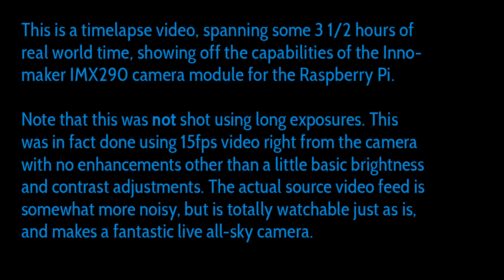Innomaker IMX290 Raspberry Pi Camera Module Night Timelapse Demo 3-6-2020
Hey everyone! In typical NR fashion, I became restless for some new tech, and I happened to stumble onto the Innomaker IMX290 Camera Module for Raspberry Pi while doing a little light shopping on Amazon. I decided to take a chance on it, and am I ever glad I did. It can be a bit tricky to setup and use, but once you do, you'll have one of the most, if not THE most, hardcore camera available for the Raspberry Pi. Even without dragging the Pi into the discussion, it is simply put, one powerful little cam. It maxes at 1080p resolution, but it is tack sharp and the light sensitivity is simply incredible, VASTLY better than that of the V2 PiCamera. This one will run at a solid 15 fps in the dark, easily exceeding what the V2 can see while limping along at only 1 fps. It makes a truly great all-sky star / meteor cam.

Anyways, this is a short timelapse made of the night sky between 3AM and 6AM on the 6th of March, 2020. I did not use long exposures for this, only the normal 15fps (lowlight x2 mode) video feed. That feed is a bit noisier looking than this frame reduced version, but it's still perfectly watchable and downright entrancing, honestly. Even my ASI385 camera can't beat it for fast  frame nighttime footage.

A full video review of the camera is coming :-)

Rick NR417